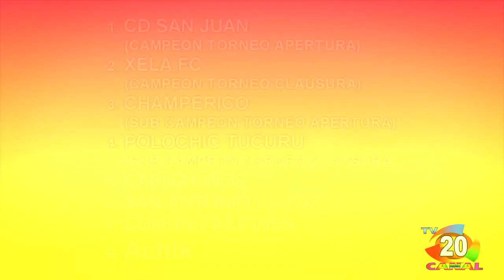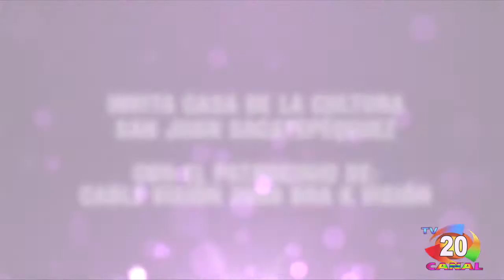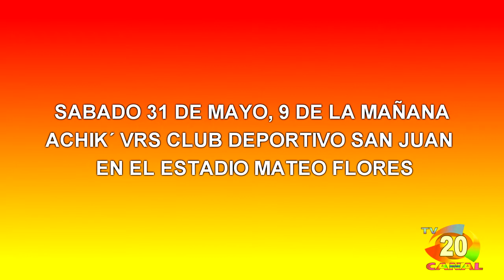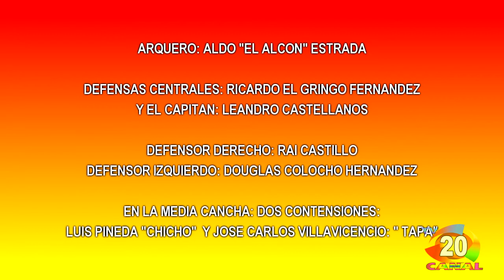PROGRAMA 13 / 29 de mayo del 2014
Voz y Sentimiento del Club Deportivo San Juan